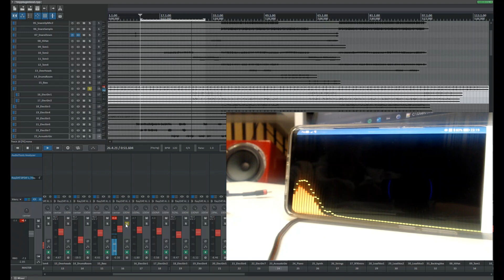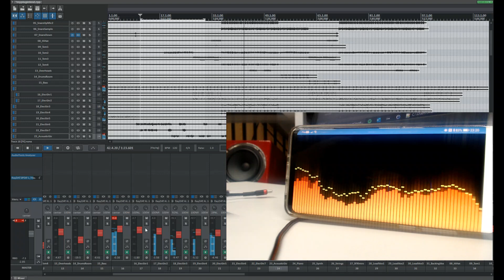Android remote Audio and spectrum analyser VST for any DAW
VST plugin and android application to monitor audio from DAW with spectrum analyser. Application is working via network including wifi with automatic phone discovery.

enjoy @ Audiotools.pl